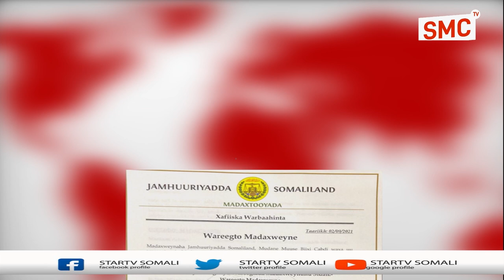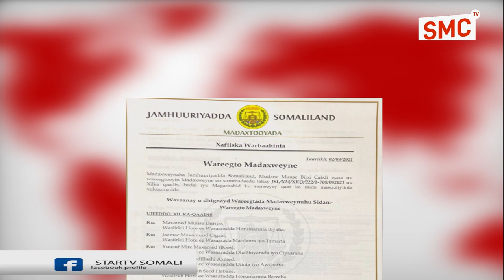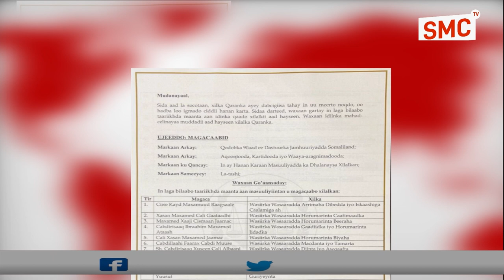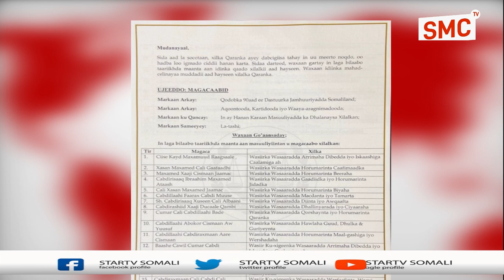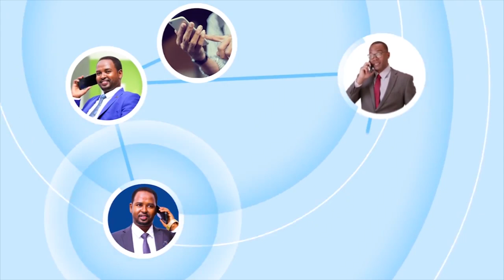Deg-Deg:- Madaxweynaha JSL ayaa xilka qaadis, bedel iyo magacaabid kusameeyey qaar kamida masuul...